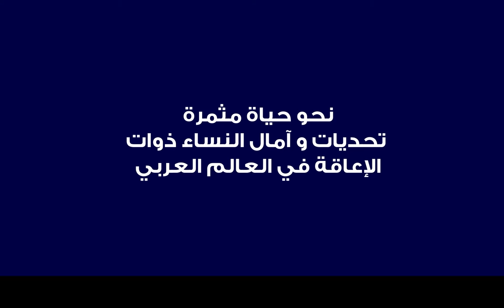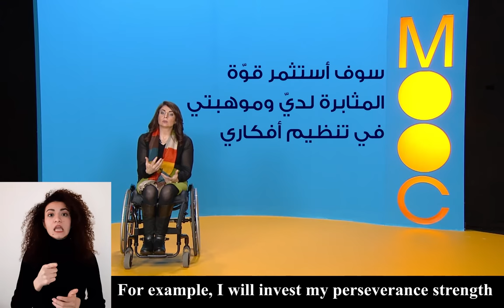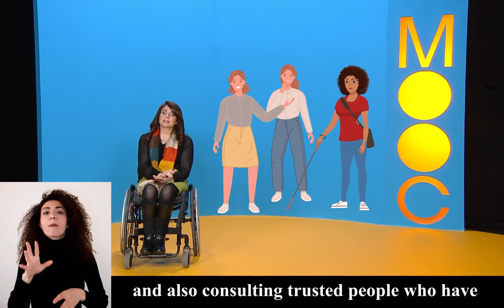الأسبوع الخامس - العلاقة مع المجتمع - ست خطوات عملية لاحداث التغيير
Week 5 – Relationship to the community - Storyboarding your Advocacy Action Plan